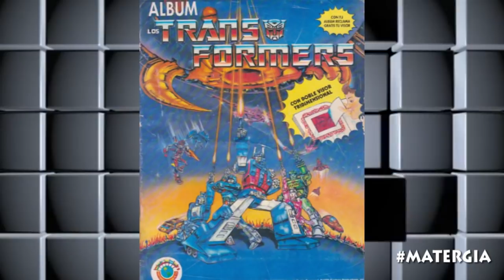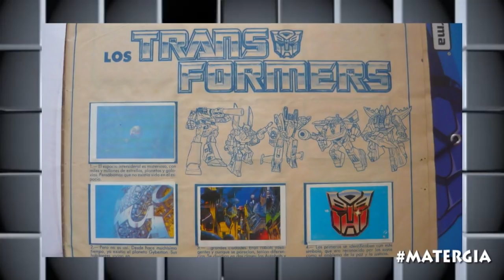LOS TRANSFORMERS EN MACHU PICCHU Y TARAPOTO -TODA LA SAGA EXPLICADA - LO ÚLTIMO QUE SE SABE CON NEO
JAMES FOLLANA.

Paramount Pictures ha revelado que la nueva saga de la película Transformers será producida en el Perú. Machu Picchu será el escenario más importante. El Perú ha recibido una gran noticia en materia cinematográfica: albergará el rodaje de la película Transformers: El despertar de las bestias
ENTÉRATE DE TODOS LOS DETALLES HOY...